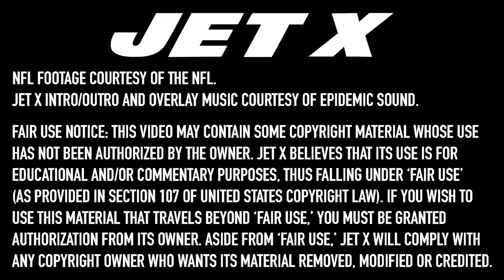NY Jets' Film: Mike LaFleur Missed Huge Opportunity To Get Zach Wilson Going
The New York Jets trotted out some mind-boggling offensive concepts in their 26-0 loss to the Denver Broncos in Week 3 of the 2021 NFL season, and Mike LaFleur also missed a golden opportunity to get Zach Wilson going. 🚨FULL FILM BREAKDOWN